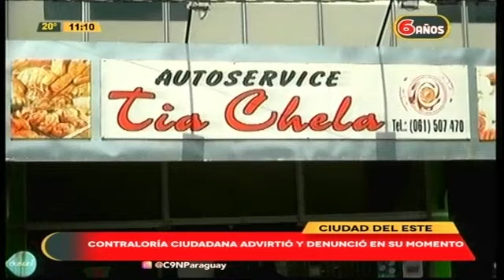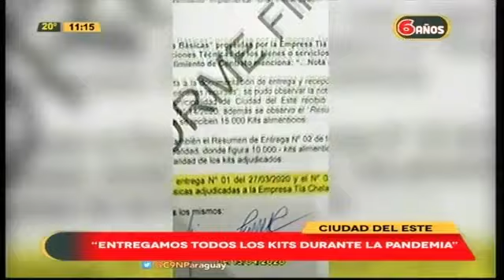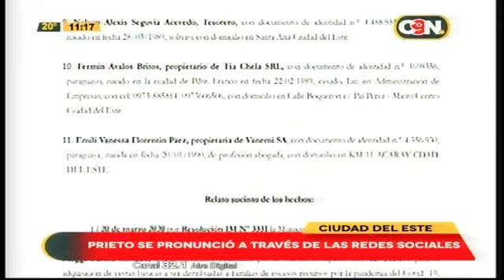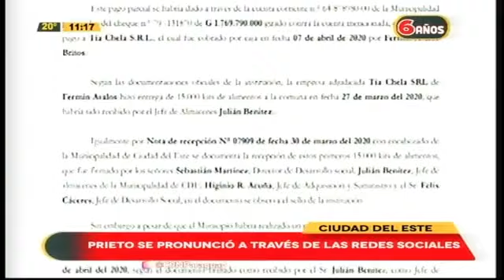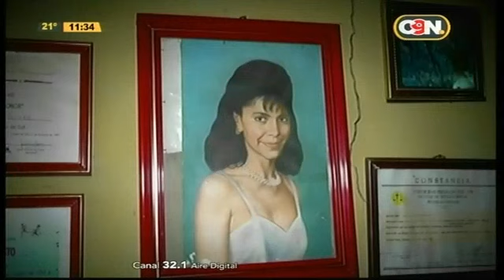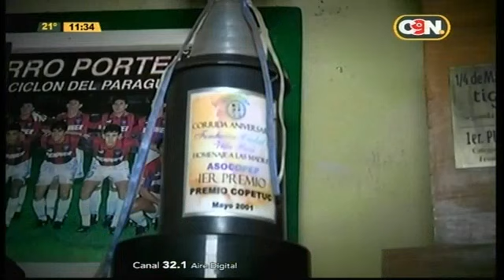C9N País: 20 de junio del 2023